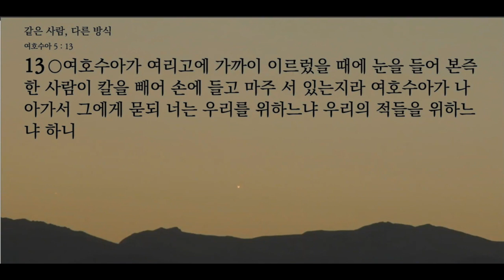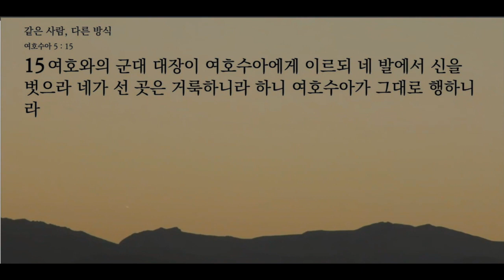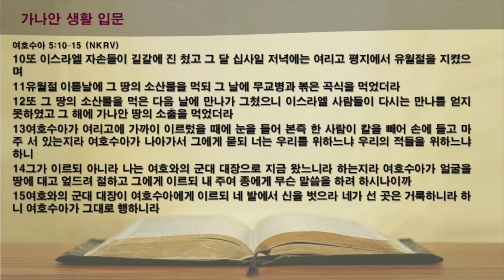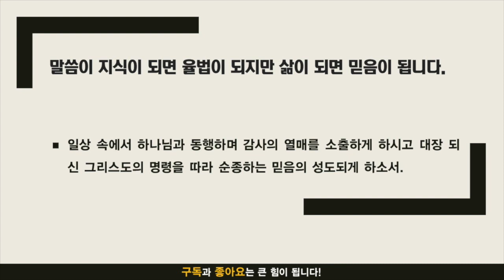묵상노트 ㅣ 같은 사랑, 다른 방식 (여호수아 5:10-15)